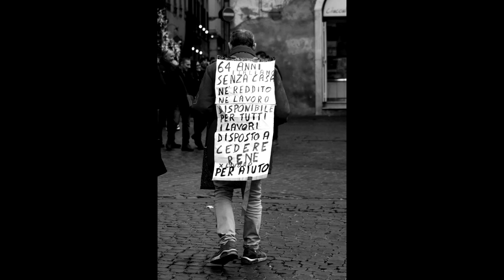STREET PHOTOGRAPHY ROMA (part 69)